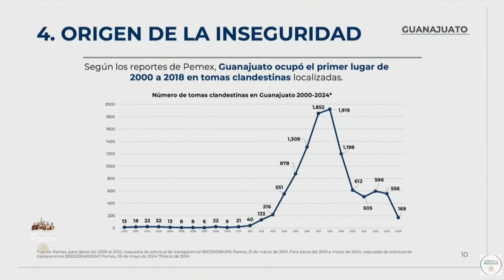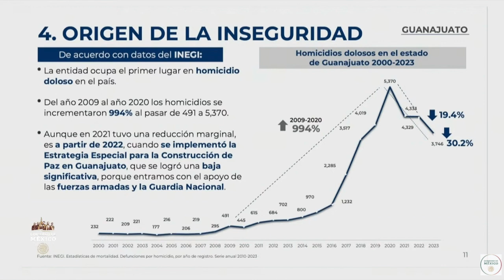VIOLENCIA EN GUANAJUATO ES PRODUCTO DE 33 AÑOS DE GOBIERNO PANISTAS: ROSA ICELA RODRÍGUEZ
CIUDAD DE MÉXICO.- La Secretaría de Seguridad Pública Federal, Rosa Icela Rodríguez, sostuvo que mediante un análisis se determinó que las causas de la violencia en Guanajuato son los 33 años de gobiernos del PAN.
Aseguró que Guanajuato es el primer lugar en homicidios dolosos y que solamente ese ha logrado reducir la tendencia a la alza en asesinatos con la llegada del Ejército y la Guardia Nacional a partir del 2022.